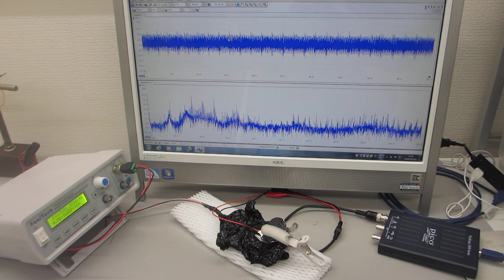超音波プローブの表面弾性波を利用した、超音波制御実験（超音波システム研究所）